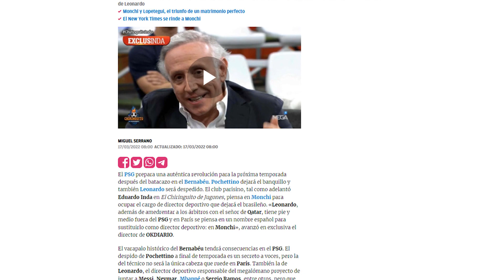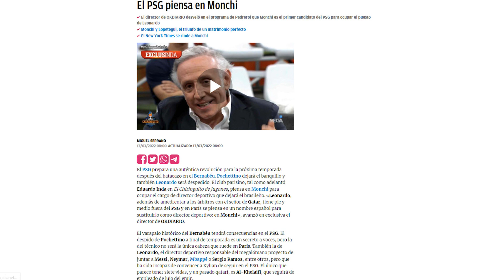¡VA FUERA! | El PSG empieza su desmantelamiento, y el primero en irse fuera, LEONARDO